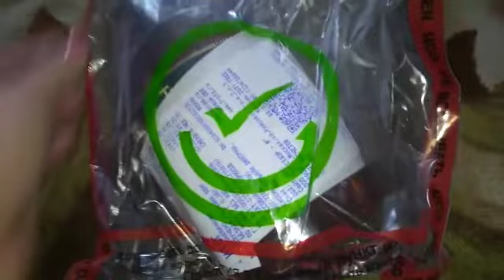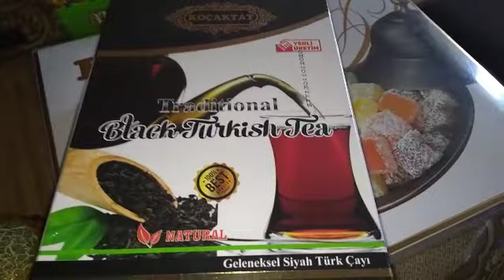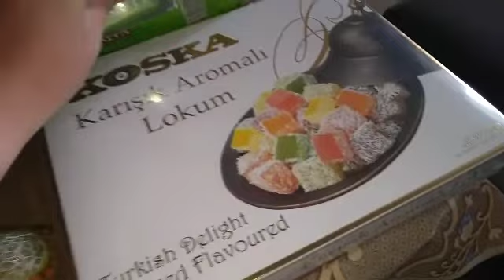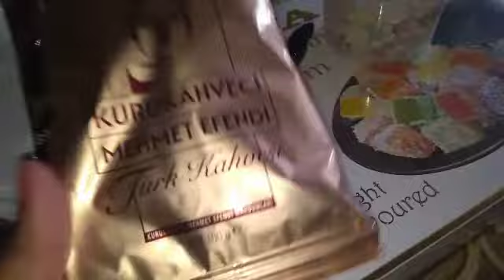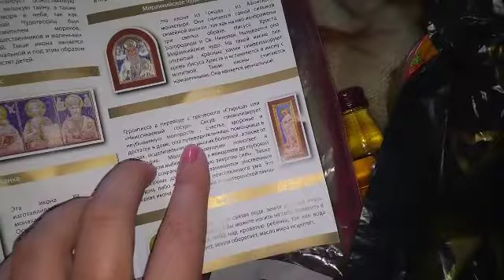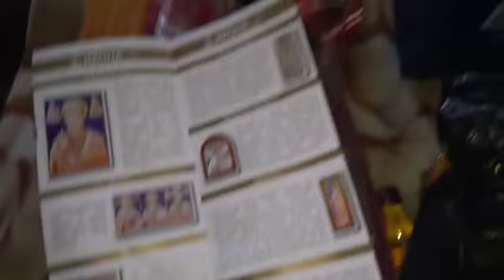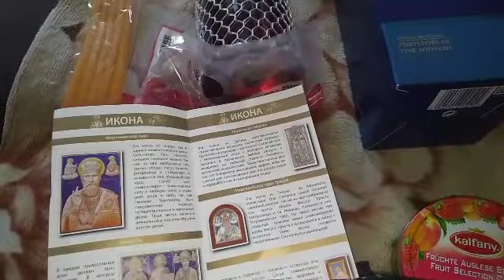ЧТО КУПИЛИ В ТУРЦИИ/ПРИВЕЗЛИ/ Duty Free 2019 г.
покупкиизтурции лукум Duty Free#чай#виски#кофе#открытки#блогер#бьютиблогер#москва